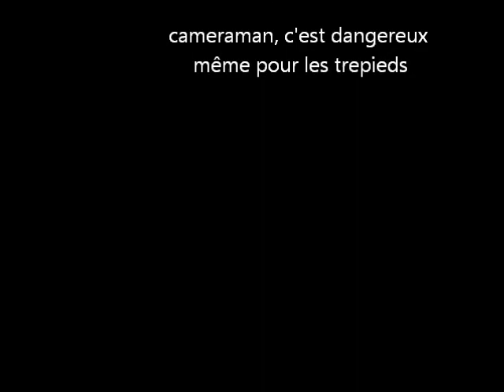08-01-2012 sortie bitume parking geant casino.wmv